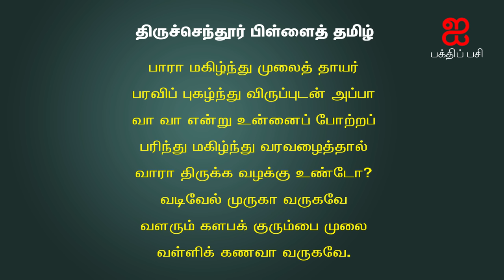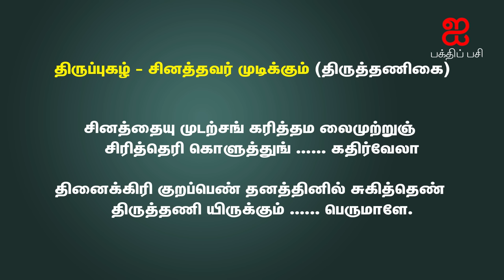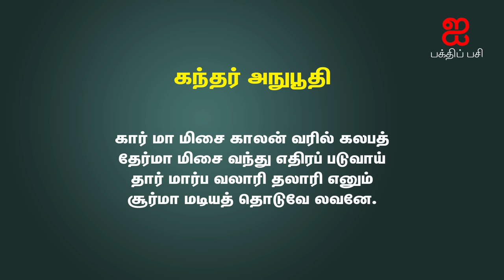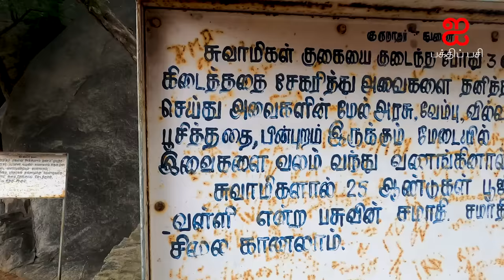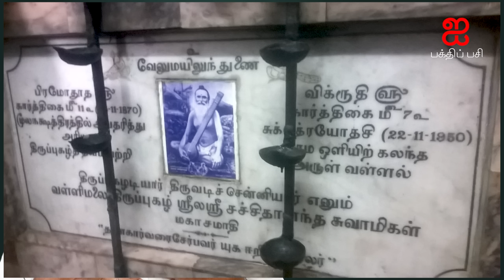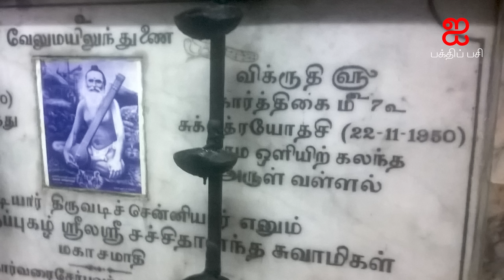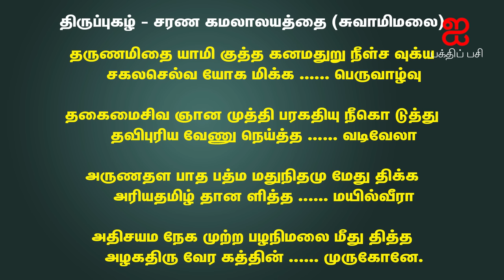திருப்புகழ் வள்ளிமலை சுவாமி வாழ்க்கை வரலாறு I ஆன்மிக சொற்பொழிவாளர் திரு.சொ.சொ.மீ.சுந்தரம்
திருப்புகழ் வள்ளிமலை சுவாமி வாழ்க்கை வரலாறு,

ஆன்மிக சொற்பொழிவாளர் திரு.சொ.சொ.மீ.சுந்தரம்.

History of  Thiruppugazh Valli Malai Satchidananda Swami